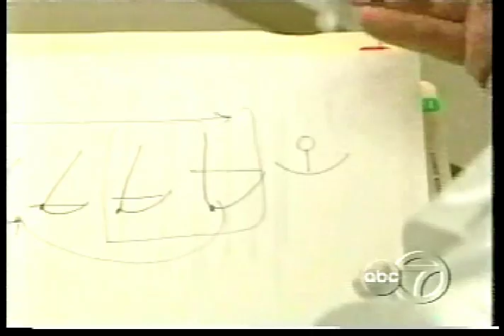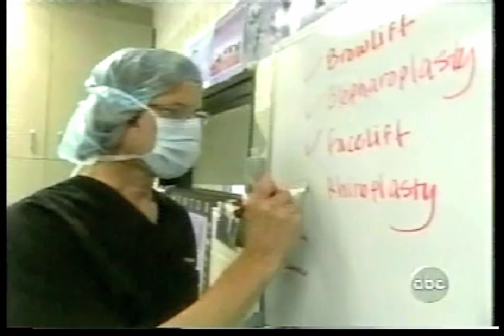Extreme Makeover | Dr. Fisher Performs a Tummy Tuck, Breast Reduction, etc. on the Gobble Sisters